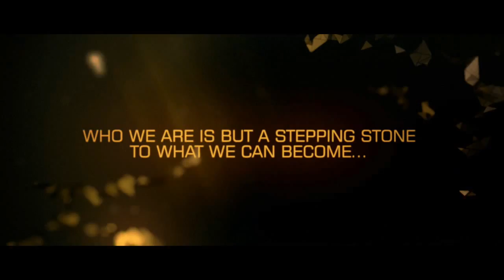Deus Ex: Human Revolution - Trailer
- This is the trailer for Deux Ex: Human Revolution. Property of Square Enix.